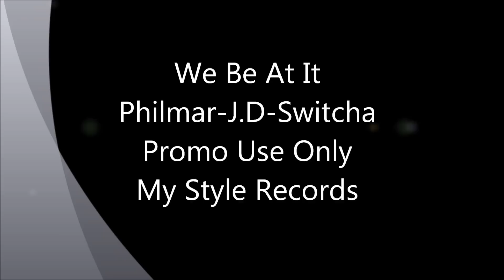We Be At It Ft. Philmar , J.D & Switcha (Prod By Trackslammerz & Kem-R)